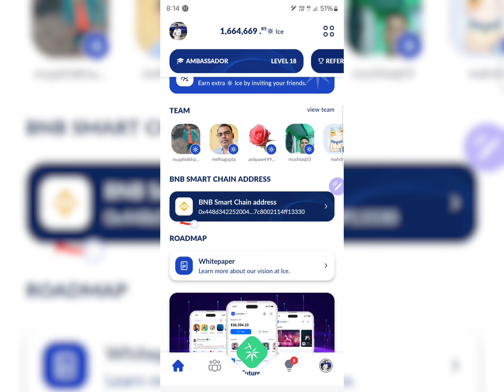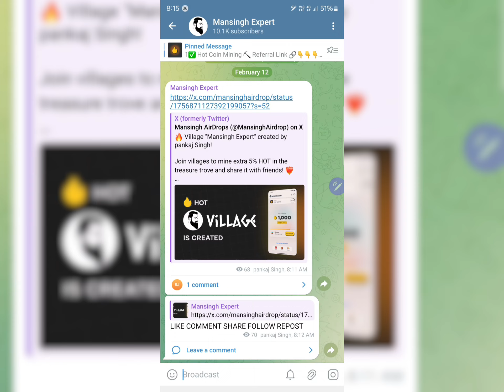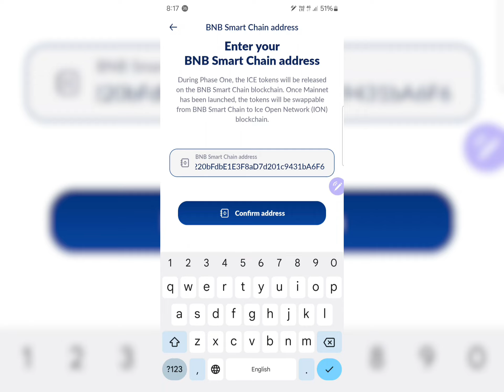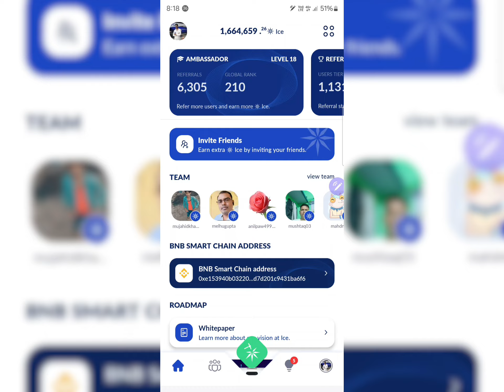✅ ICE Biggest Withdraw Update & KYC Ice Network New Update By Mansingh Expert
🔥 NexaBlock WhatsAppGroup Link 🔗

FULL VIDEO LINK FOR ICE MINING ⛏️ :~

ice network quiz.
ice network kyc.
ice kyc.
ice kyc step 3.
ice quiz kyc.
ice kyc 3.
ice network quiz answers.
ice kyc step 3 all quiz and answers.
ice quiz kyc kaise kare.
ice network kyc step 3.
ice network kyc 3.
ice kyc step 3 quiz answers.
ice kyc quiz.
ice quiz kyc kya hai.
ice coin quiz.
ice quiz answer kyc.
ice quiz kyc new updates.
ice kyc kyc quiz.
ice network quiz kyc.
ice network kyc verification.
ice quiz kyc failed reason.
ice kyc step 3 quiz